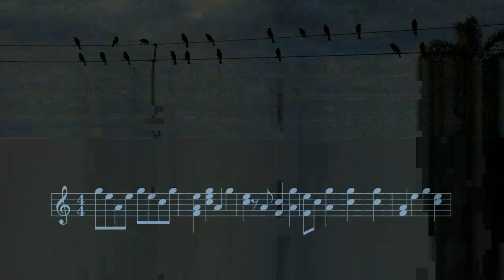Music with birds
music, birds, relax, relaxing music